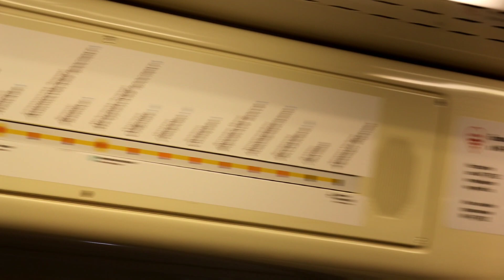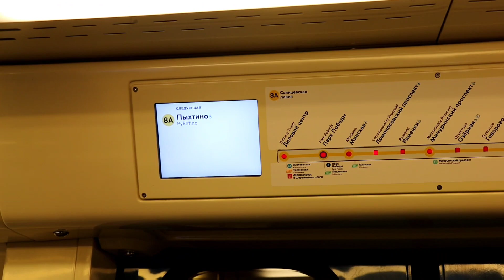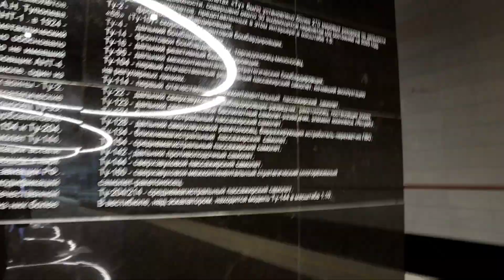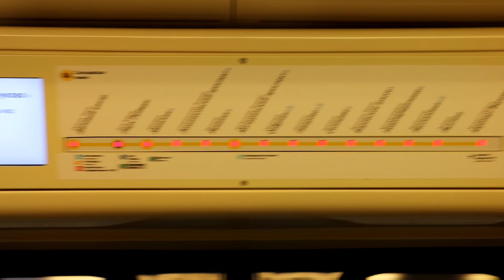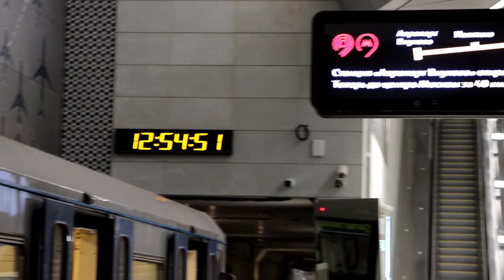Новый участок в мосметро Рассказовка - Аэропорт Внуково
Новый пусковой участок в мосметро Рассказовка - Аэропорт Внуково открылся 6 сентября 2023 года. Участок состоит из двух новых станций, которые представлены в данном видео

Мой ВК (связь со мной)

ТАЙМКОДЫ:
0:00 Интро
0:23 Начало, станция "Рассказовка"
2:03 Перегон Рассказовка - Пыхтино
5:27 Станция "Пыхтино"
8:27 Перегон Пыхтино - Аэропорт Внуково
12:54 Завершение, станция "Аэропорт Внуково"